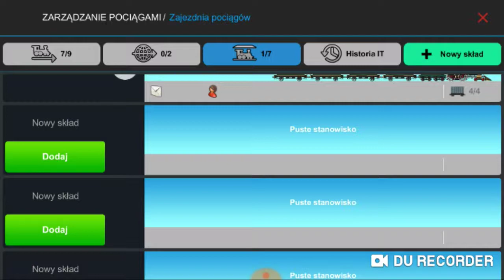TrainStation#18-Kupno trzeciego toru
Cześć,
Przedstawiam film, w którym gram w grę TrainStation.